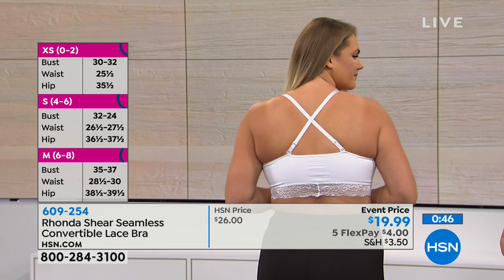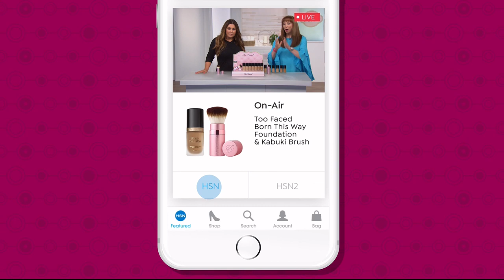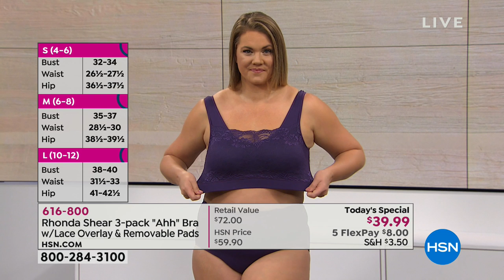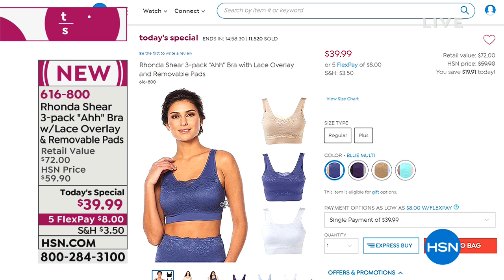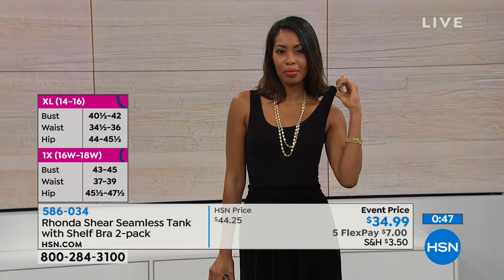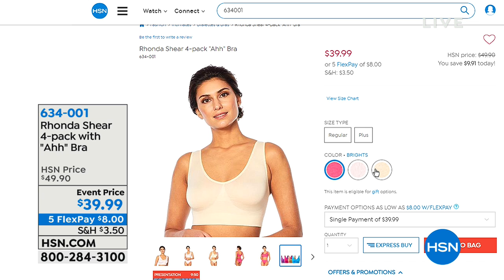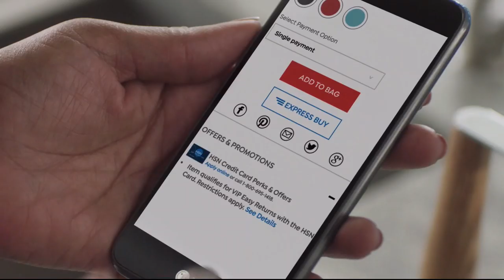HSN | Body Solutions by Rhonda Shear 12.29.2018 - 09 AM